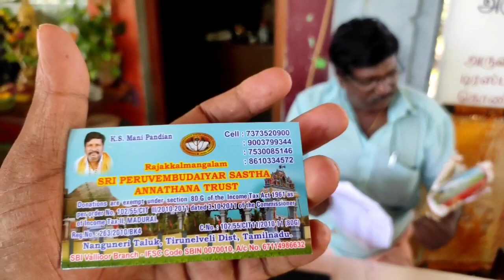Ex. MP muthukaruppan Thirunelaveli(Tamilnadu) sir se mulakaat hua .. DerekOBrien sir k dost hi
Ex. MP muthukaruppan  Thirunelaveli(Tamilnadu) sir se mulakaat hua abhi...
Language problem tha but thodi english main more than 40min bat hua ha
Unke Petrol station 🚏 main rhne ke babosta kar diya sir khud.